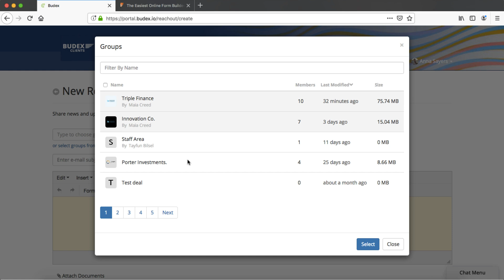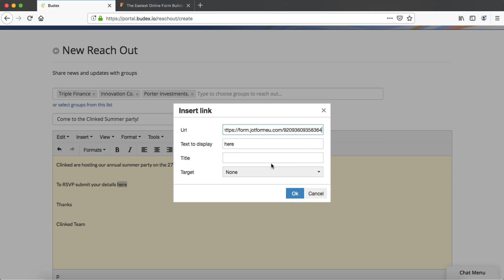Reach Out | Clinked Tutorials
Find out how to use our Reach Out feature!

Haven't heard of Clinked yet? Check us out:

⭐️ Off the shelf white label client portal 1 person can set up in 20 minutes